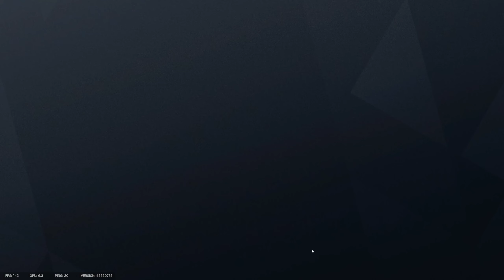Your Average R6 Event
The Omagh bombing was a car bombing on 15 August 1998 in the town of Omagh in County Tyrone, Northern Ireland. It was carried out by the Real Irish Republican Army (Real IRA), a Provisional Irish Republican Army (IRA) splinter group that opposed the IRA's ceasefire and the Good Friday Agreement, signed earlier in the year. The bombing killed 29 people and injured about 220 others, making it the deadliest single incident of the Troubles in Northern Ireland.